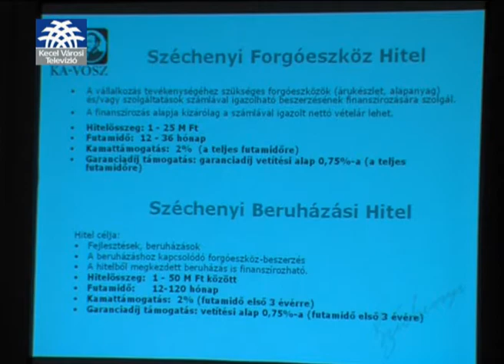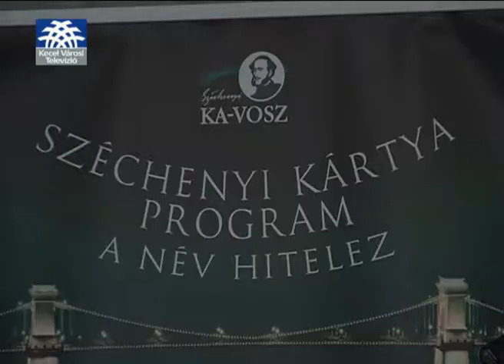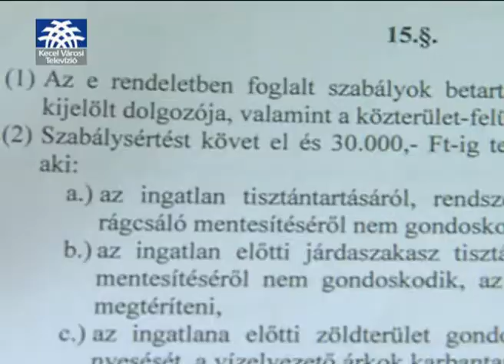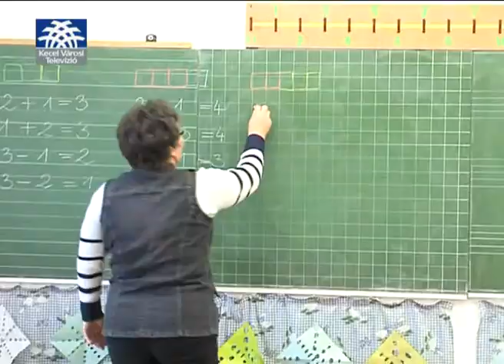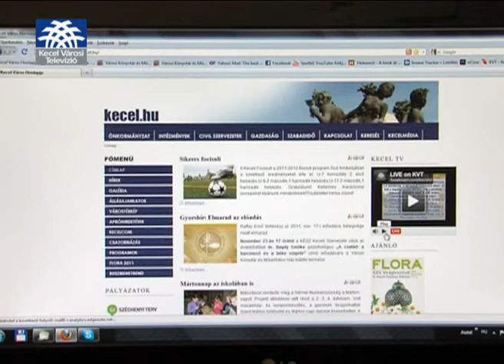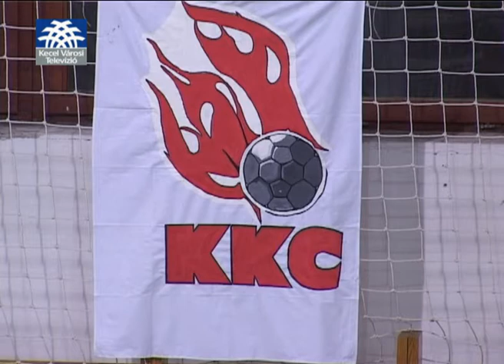Keceli Körkép_1118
Átadták az első Agrár Széchenyi Kártyát Kiskőrösön
Már csak két hét és újra FLORA, Gombás Attila főszervezőt kérdeztük
A város már készül a télre, kötelező a síkosság mentesítés
Libatoros rock mulatság az Old Bikers Clubban, fellépett a Szkítia és a Black Sys
Márton napi lampionos felvonulás, közel 200-an emlékeztek Márton püspökre
Fontos az idősek segítése- baráti hangulatú délelőtt a könyvtárban
Nyílt napot tartottak a II. János Pál Katolikus Ált. Iskolában
A Szociális munka napját ünnepelték a „Csendes Ősz" Idősek Otthonában
Elindult a báli szezon- Horgászok mulattak
Hogyan készül a hűtőmágnes? Bütykölő a városi könyvtárban
Kecel Városi Televízió már az interneten is
Sporthírek:Szkander bajnokság a Fitness Clubban
Kézilabda: Kecel KC- Dunaföldvár SE